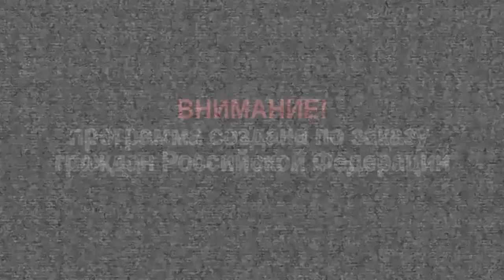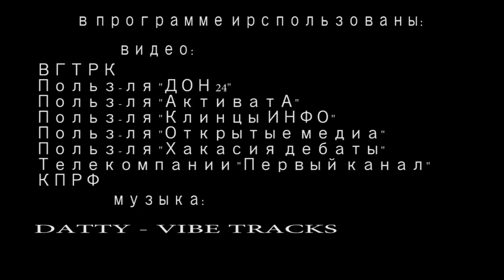Голодная Россия: хроники геноцида. ИТОГИ 2018. Вести БЕЗ Киселева. ТОП 7 абсурдных событий в РФ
Просто задумайтесь - насколько деградировало российское общество. Происходящее сегодня в России можно уже, наверное, сравнить с тем, что творилось в Содоме и Гоморре. Можно провести параллель с замечательной историей, окартиненной легендарным режиссером Тинтом Брассом.. я про Калигулу. В стране действительно какая-то содомия творится – людей в грош не ставят. Те, кто назначили сами себя элитами - Шейнин, Глацких, мэр Клинцов Шкуратов -  ведут себя.. как скоты. А мы.. ПУТИН ПОМОГИ! Терпилы, ей Богу.. Это спецпроект «Реальной журналистики» программа «Вести без Дмитрия Киселева». Топ 7 наиболее абсурдных событий из России. И сегодня подводим итоги ушедшего от нас года - 2018. Поехали!